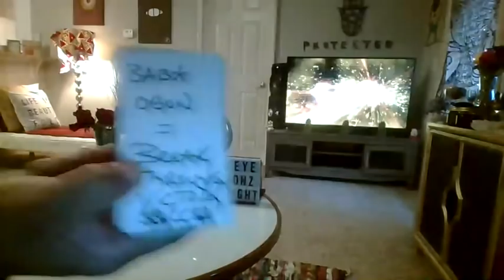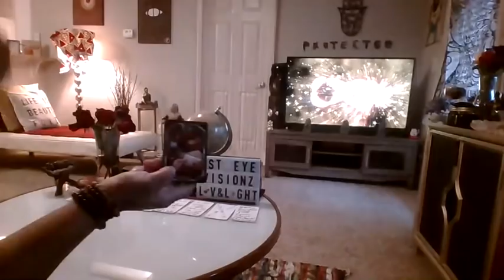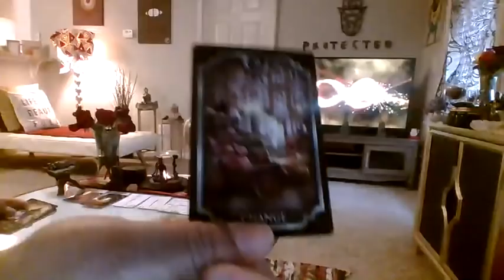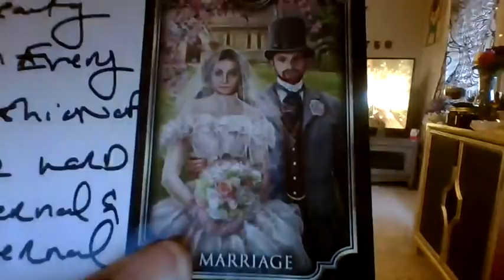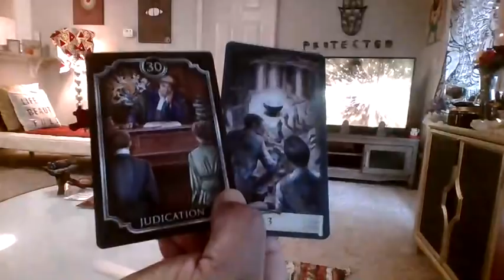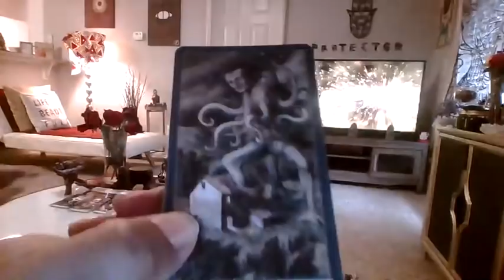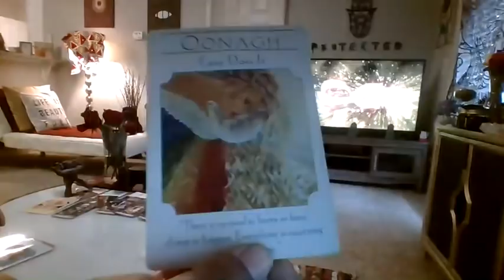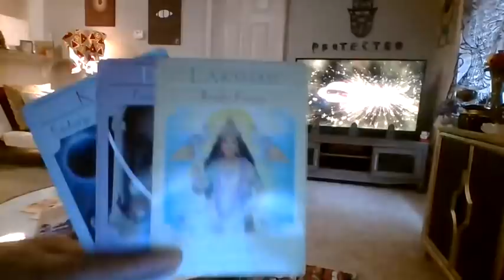SCORPIO U KEPT UR HEAD ON A SWIVEL AFTER HEARTBREAK BUT EMERGED A GOD (DESS) LOVE PREVAILS